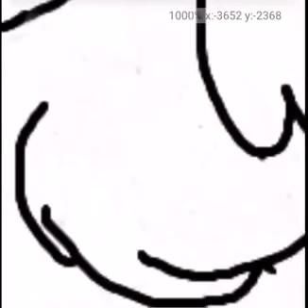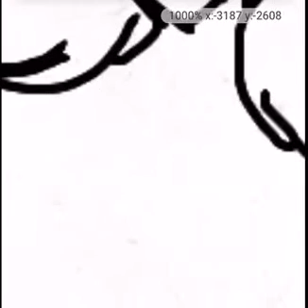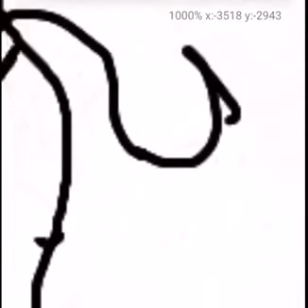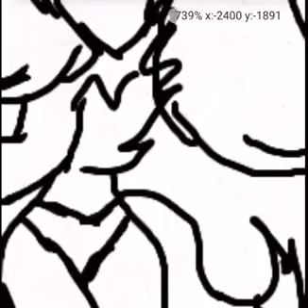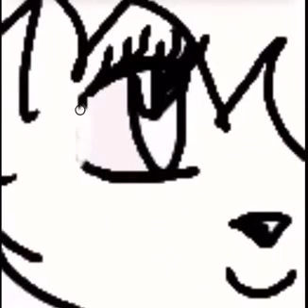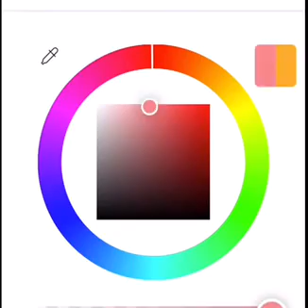MAKING my NEW oc!!!! IT COMING SOON! | WolfyJanuaryGirl Jan